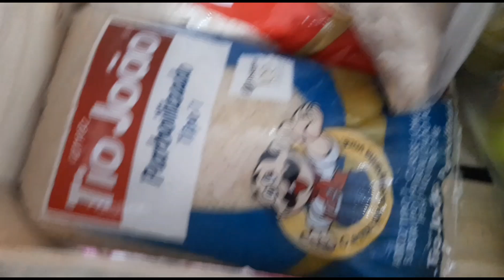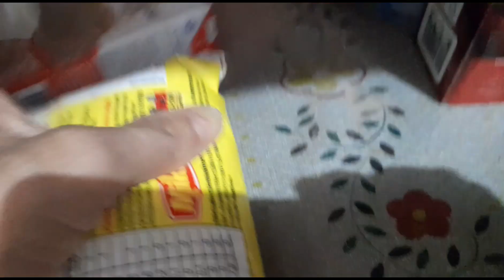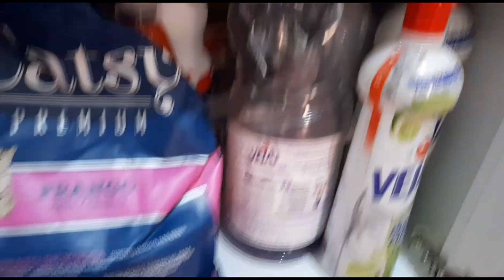Obrigadass por assistir um pouco de tudos